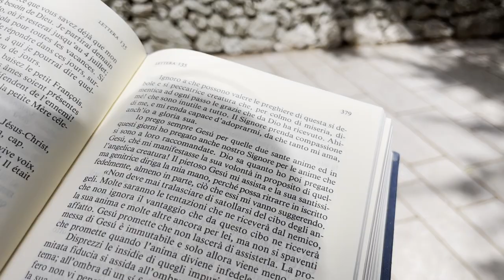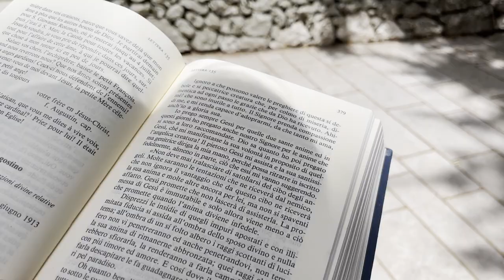Padre Pio: prego sempre Gesù per le anime